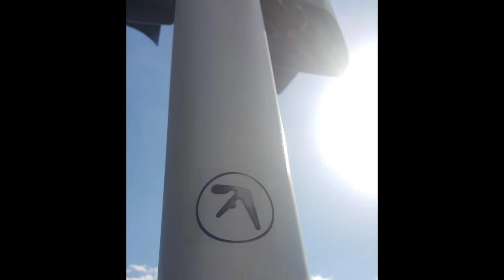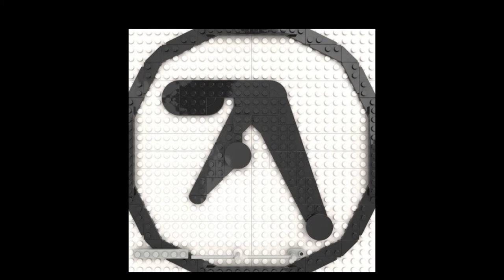Aphex Twin @Primavera 2002